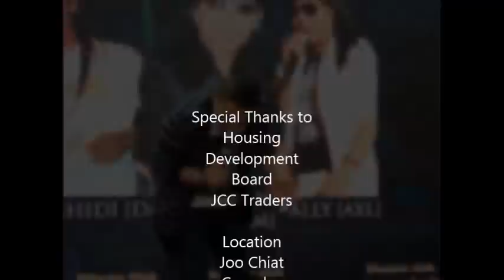Muhammad Hir Bin Mazlan Singing Competition 2013 @Joo Chiat Complex